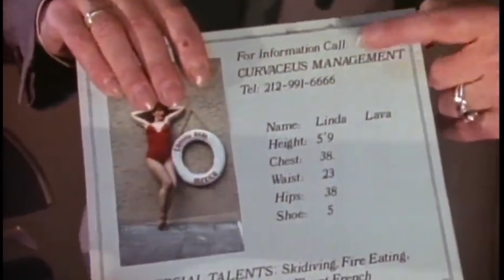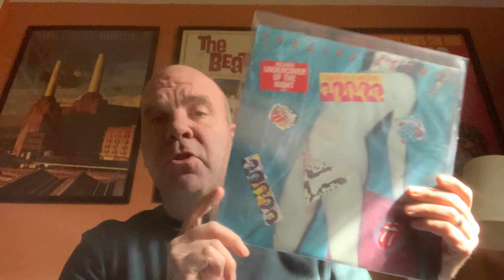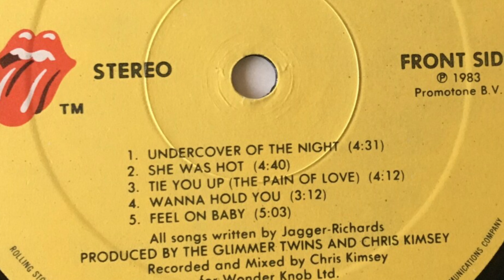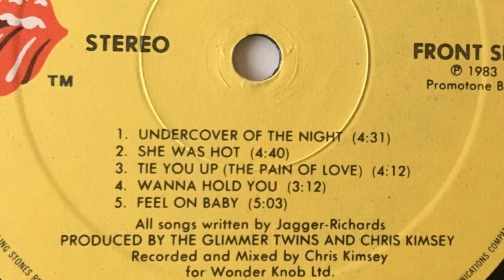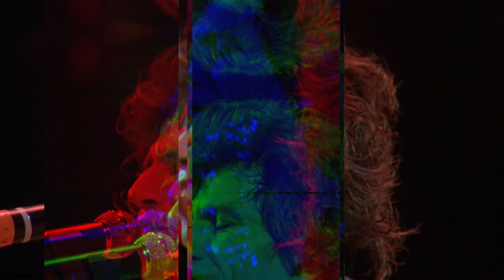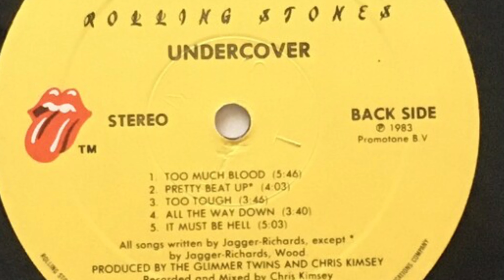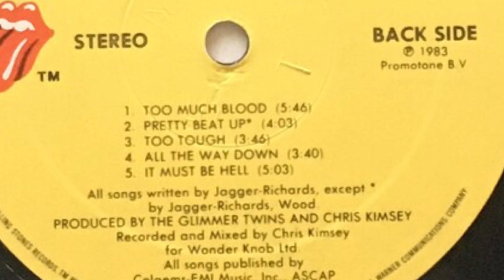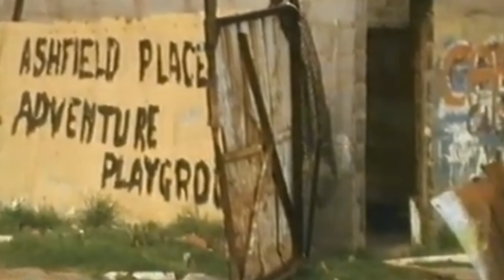The Stones in the 80’s Part 3: Undercover